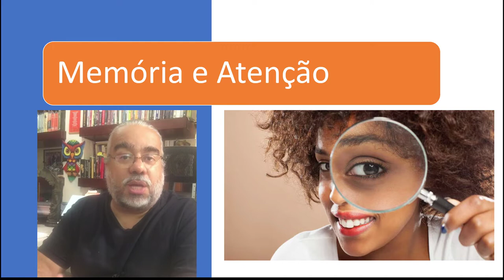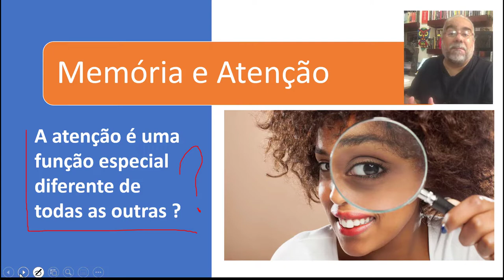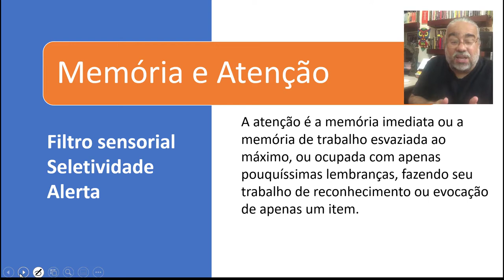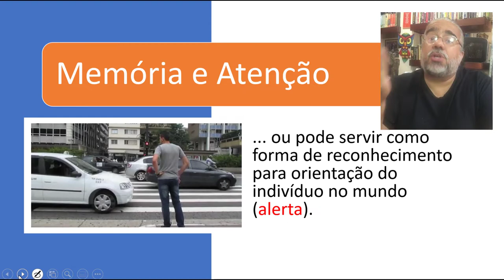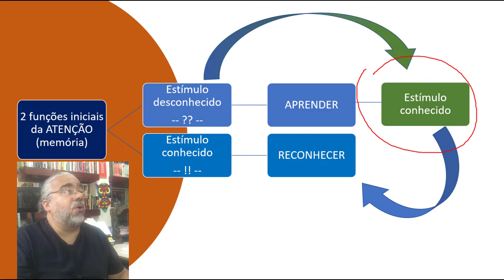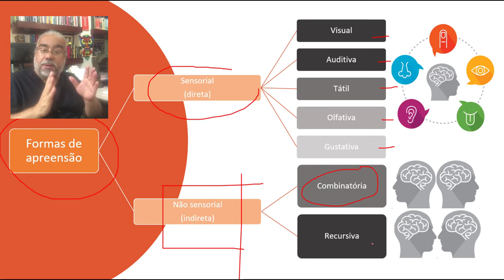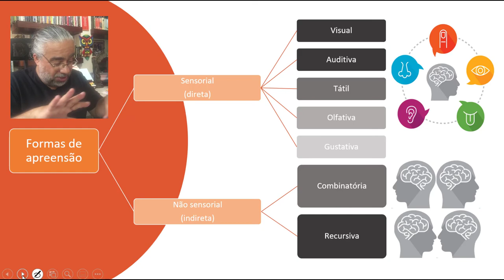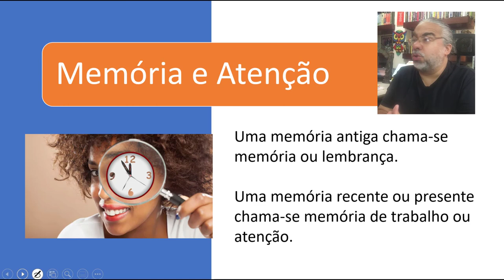Sobre a Memória [23] – Memória e Atenção - Prof. Rubens Sampaio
Memória e Atenção